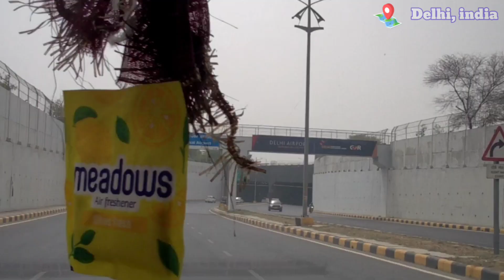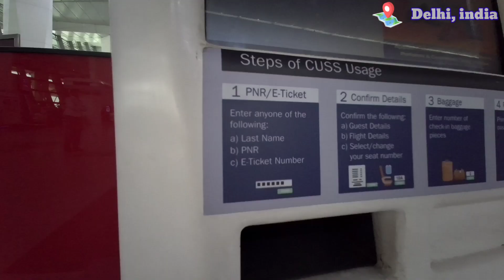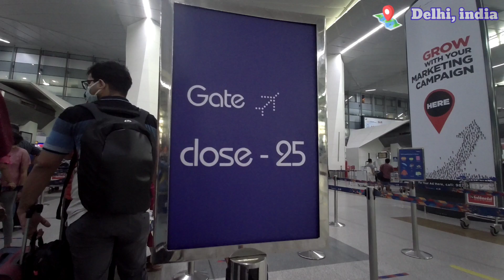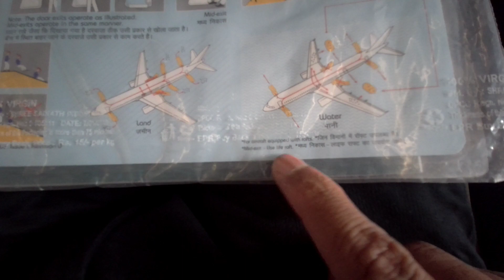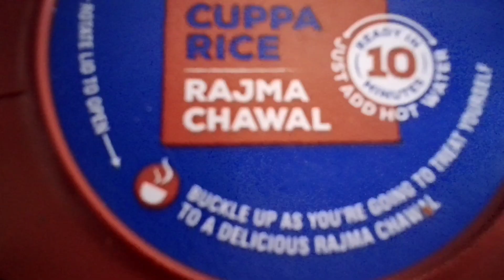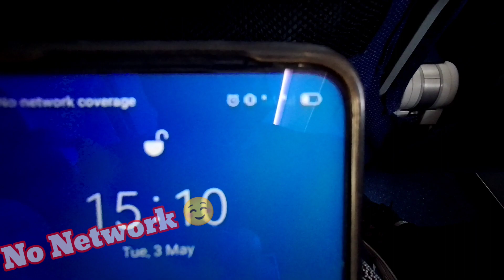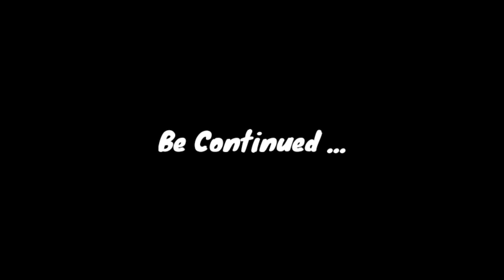जब मैं पहली बार उड़ा हवाई जहाज में 🥵🥶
My First Flight Delhi to Guwahati ✈️☺️ बापरे गजब हो गया